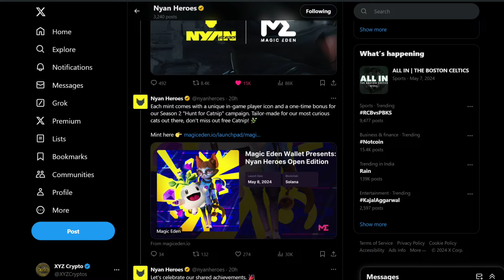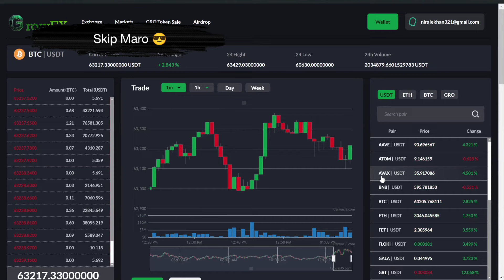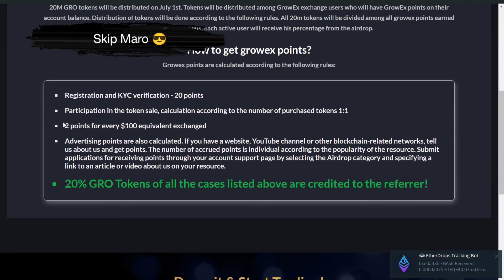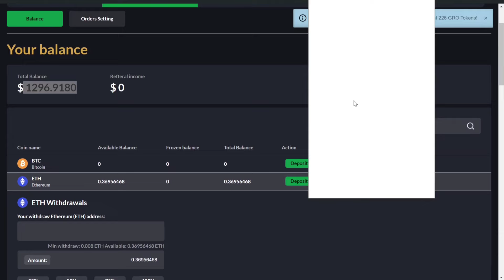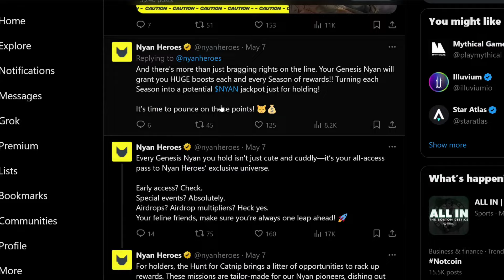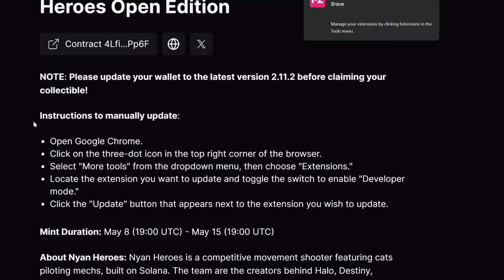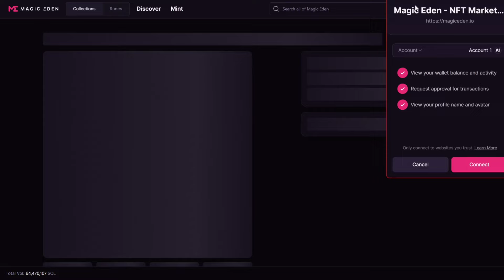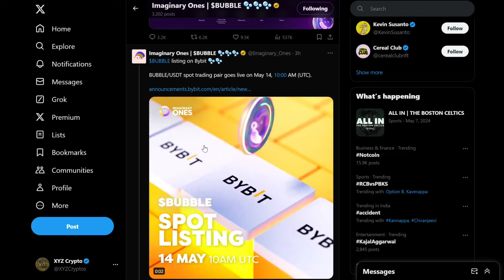Bubble Rangers Airdrop Listing 🚀 nyan heroes game + NFT 🔥 imaginary one airdrop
Nyan Code 👉 XYZCryptos

Bussiness Contact

TimeCode
0:00 - Intro
1:44 5:40 GrowEx Exchange
5:40 12:08 Nyan Heroes
12:08 Bubble Rangers

bubble airdrop
nyan heroes
nyan heroes airdrop
Nibiru Chain Airdrop
nibiru airdrop
free airdrops
free airdrop
Binance Launchpool
binance launchpad
binance new listing
binance loot
meme coin
new meme coin
memeland airdrop update
new crypto Airdrop
crypto airdorp
new crypto airdorp today
new airdrop today
airdrop today
planet mojo airdrop
mojo airdrop

( We Are All Family 😊 )